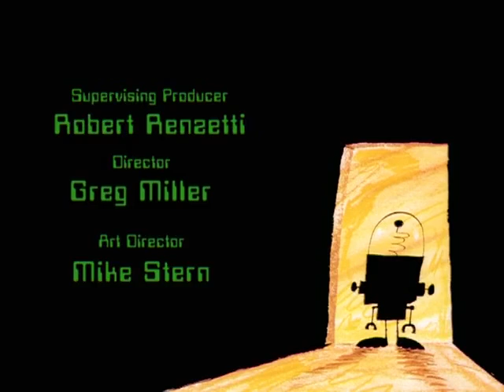Whatever Happened to Robot Jones? - Parents/Embarrassment (Hindi Dub)